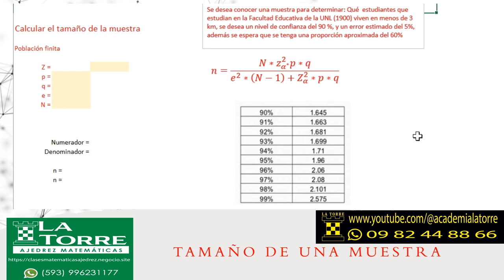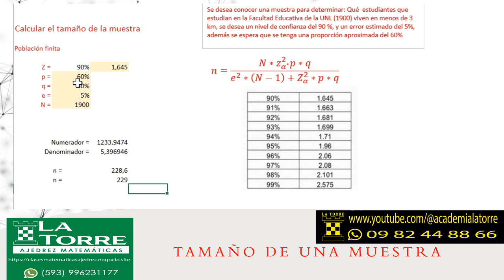Cálcular el tamaño de una muestra población infinita y finita